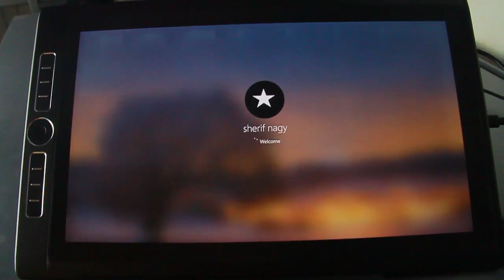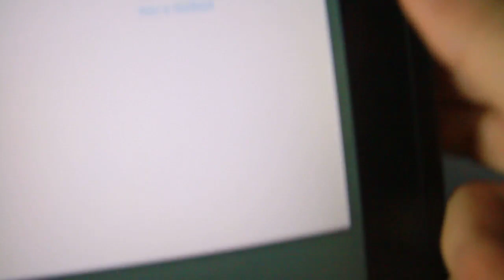Wacom Mobile Studio Pro 16 after repairing Monitor new issue